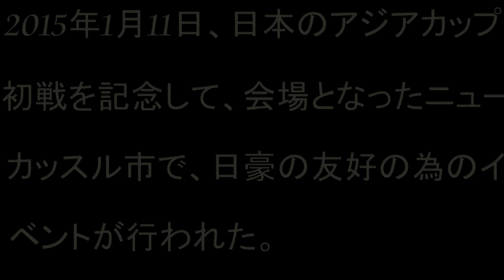（金髪美女) ニコール・キッドマン似のアナウンサーからTVインタビューを受けた! （アジアカップオーストラリア2015）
シドニーの突撃レポーター、ソーリー前山。
アジアカップの為、オーストラリア・ニューカッスル入りしている彼が、ニコール・キッドマン似の金髪美女からTVインタビューを受ける事に！

オーストラリアのサッカー情報、サッカー英語を随意発信中

フォーローの方、お願いします！